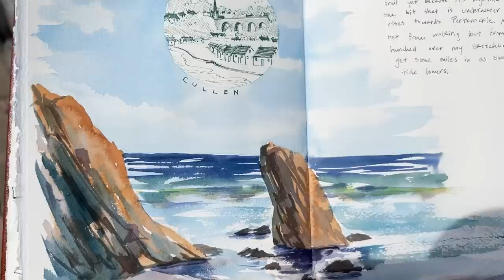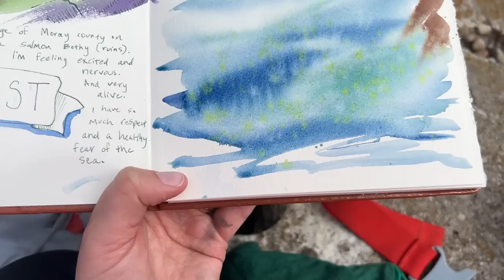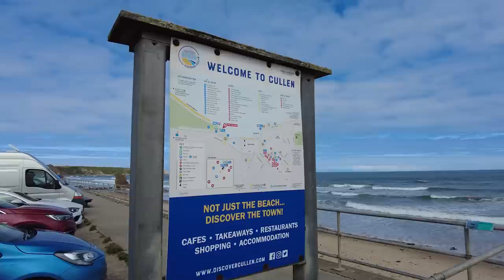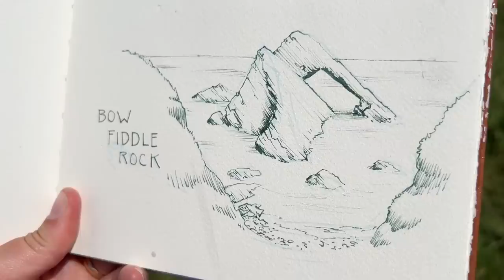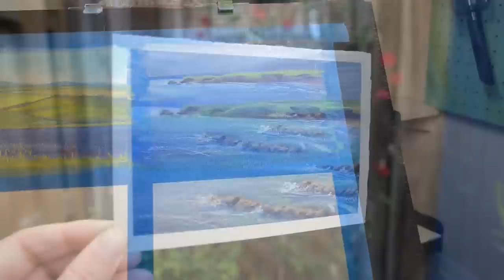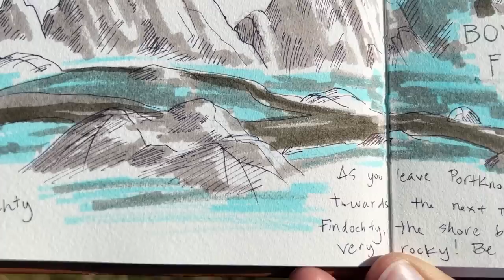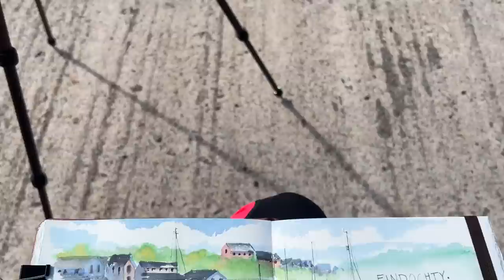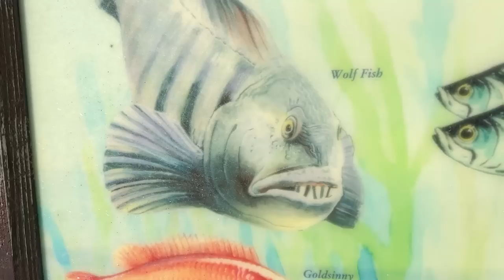Sketching Scotland Project Origin & hiking // Scotland's Moray Coast Ep. 01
Episode 01 takes you along the first 10 mile section of the Moray Coast Trail, starting on the eastern edge of Cullen and walking to Portknockie. This is one of my favorite sections of the Moray coast, offering a beautiful beach, massive cliffs and amazing views.

I live in Scotland and this channel documents my adventures and life as an artist in the Highlands. My life goal is to hike around all of Scotland (and islands) with my sketchbook and cameras, a project I'm calling Sketching Scotland. I'm doing it in stages, as time allows (I'm busy!). There will be day hikes as well as longer multi-day camping trips (in the warmer months). So there's plenty of variety here. Most importantly I'm making an effort to learn about the history and important features of each area I visit. I love sharing what I learn with you all. Thanks for being here!

00:00 Intro
01:00 What am I doing?
03:37 Cullen to Portknockie
15:56 Reflecting on day 01
17:52 Portknockie to Portgordon
27:08 Best day ever

Hiking Wishlist

Please don't ask the names because I never remember.